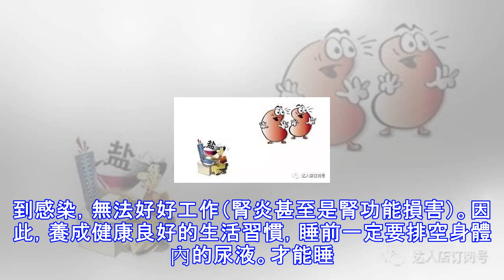飯後「一不要」，睡前「二不要」，健康直到老！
大家好，我是腎寶寶，作為人體的一個十分重要的靶向器官，我也是一直盡心儘力地在為大家服務。可是我也會累啊，我一旦出現了問題，身體的排毒功能也會受到很大的影響。保護我的健康，預防疾病發生，這飯後「一不要」和睡前「二不要」你可要注意了哦！飯後「一不要」：喝鹹肉湯我是一個怕「咸」的臟器，因為人們平時飲食中的鹽分中95%都是由我代謝的，如果吃了飯還喝鹹湯，就會導致人體攝入的鹽分過多，那麼我需要代謝的鹽分增多，負擔自然加重。再加上鹽中的鈉會「濃縮」體內的液體，使人體的水分不易排出，也就是不容易產生尿液，又會進一步加重我的負擔，從而導致我逐漸萎靡，功能減退。同時，飲食過咸會導致血壓升高，血壓的升高也會導致身...